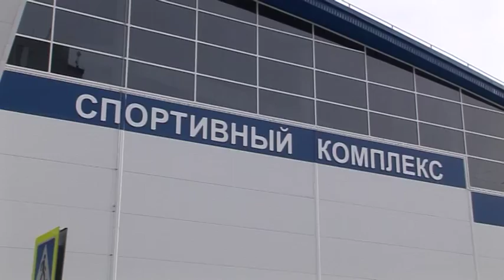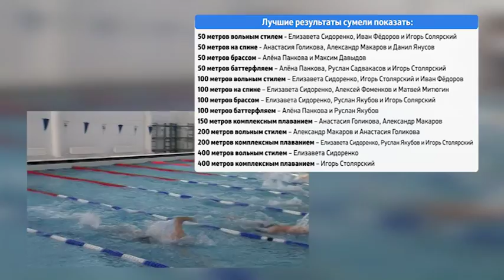Открытый чемпионат Омской области среди спортсменов с ПОДА, нарушениями зрения и интеллекта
Первые в истории ФОК на Дианова соревнования по плаванию прошли 1 и 2 марта. В открытом чемпионате Омской области среди спортсменов с поражениями опорно-двигательного аппарата, нарушениями зрения и интеллекта принимали участие около 80 пловцов. Вместе с омичам водные дорожки нового спорткомплекса опробовали гости из Железногорска, а также Кемеровской области